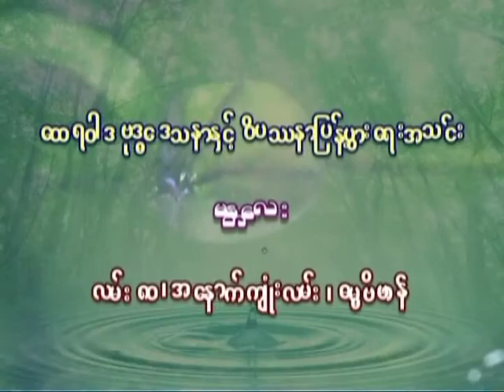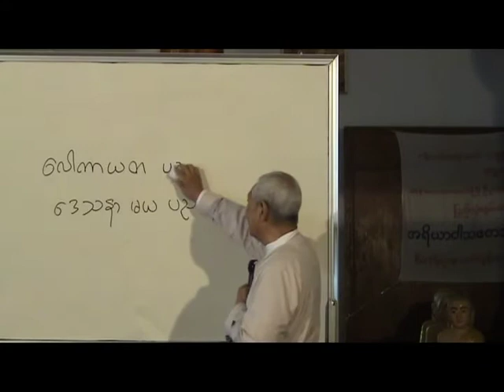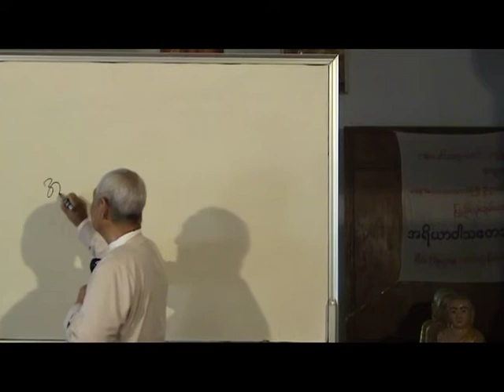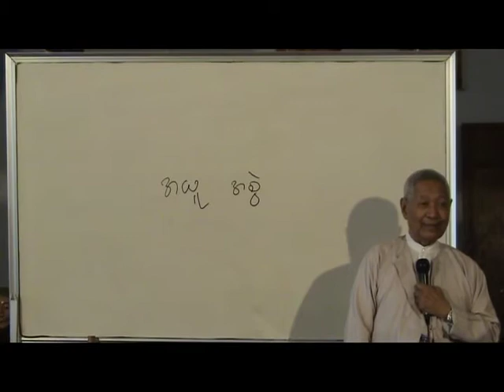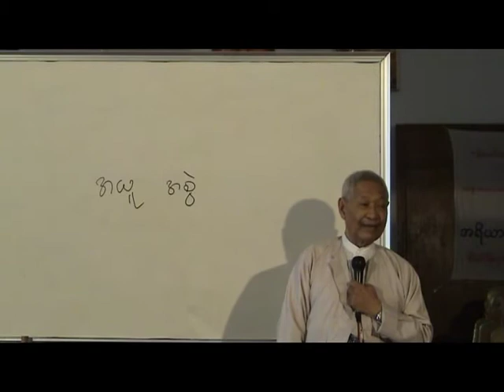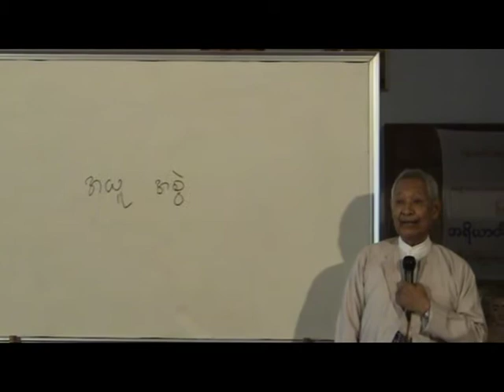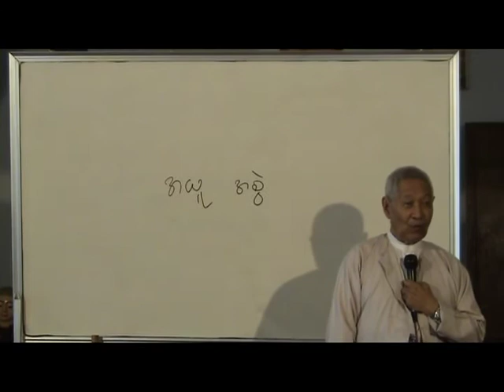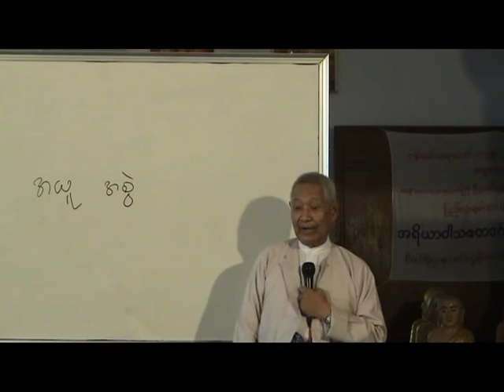Day 05 Lecture 23. 6. 2007